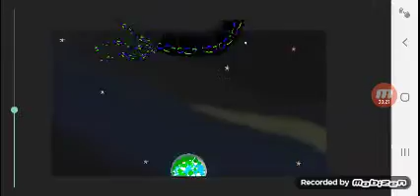the omniversal spino beast VS the watcher./dc2/